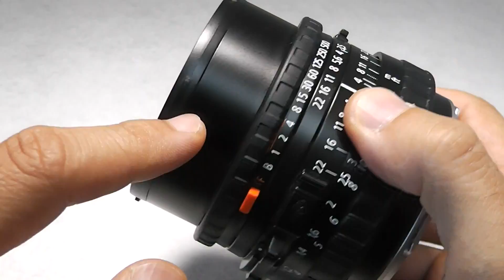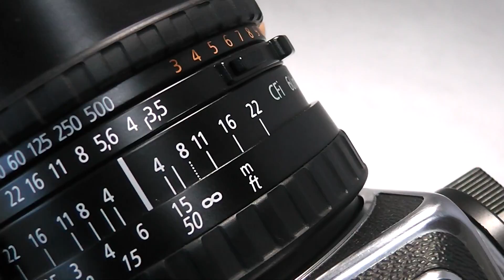Hasselblad ハッセルブラッド Distagon ディスタゴン CFi 60mmF3.5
コンパクトなレトロフォーカス広角レンズ
使用少ない極上品。